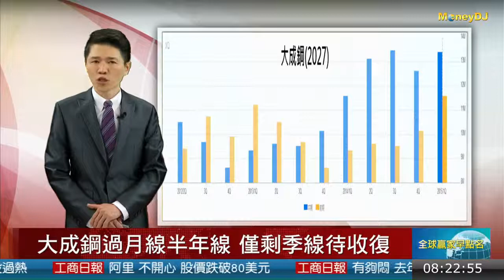20150507焦點股：大成鋼過月線半年線 僅剩季線待收復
大成鋼過月線半年線 僅剩季線待收復
大成鋼3月營收年增15% Q1年增16%